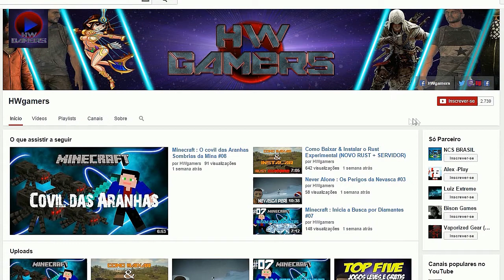H1Z1 : Como Conseguir Aguá & Comida #01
▬▬▬▬▬▬▬▬▬▬▬ஜ۩۞۩ஜ▬▬▬▬▬▬▬▬▬▬▬▬▬
▓▓▓▒▒▒░░░ LEIA A DESCRIÇÃO DO VÍDEO ░░░▒▒▒▓▓▓
▬▬▬▬▬▬▬▬▬▬▬ஜ۩۞۩ஜ▬▬▬▬▬▬▬▬▬▬▬▬▬
▓▓▓▒▒▒░░░ Pagina no Facebook HWgamers ░░░▒▒▒▓▓▓
▬▬▬▬▬▬▬▬▬▬▬ஜ۩۞۩ஜ▬▬▬▬▬▬▬▬▬▬▬▬▬

H1Z1 é um Massive Multiplayer Online(MMO) criado por uma pequena equipe de desenvolvedores da Sony Online Entertainment (SOE), é um game hardcore que se passa em "Algum lugar, EUA". Terá um mundo aberto e um complexo sistema de crafting. Em H1Z1 os jogadores devem lutar em um mundo habitado por jogadores, e ainda zumbis infectados pelo vírus H1Z1

Nick da Steam : HWgamers

RaidCall : 8162679